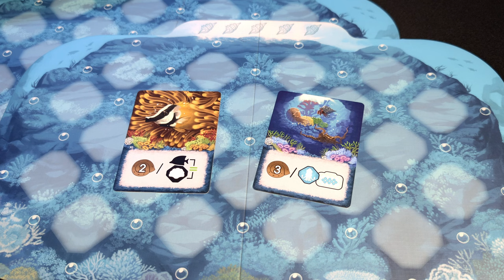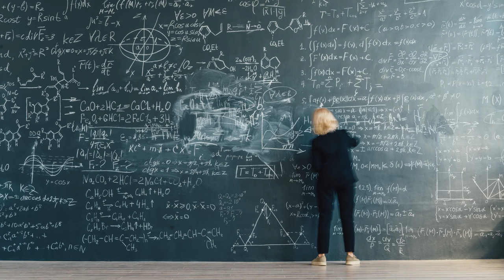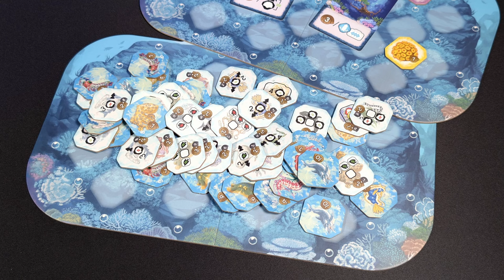Plongée dans SHALLOW SEA, le nouveau jeu animalier de Bad Comet - [Review FR]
0:00 Introduction
0:58 Concepts et matériel
4:11 Analyse mécanique
6:28 Bad Comet a-t-il retenu la leçon ?